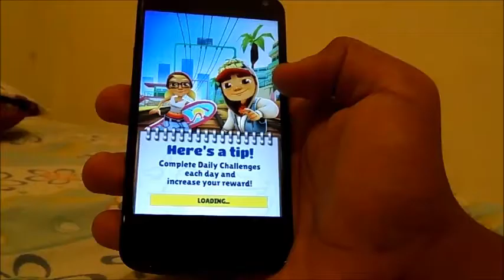Nexus 4 com Android 4.4.2 KitKat / Teste de Jogos simples / DavidTecNew / PT BR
Parceiros visitem /

Canais Brasileiros
Canais Portugueses
Mitú Network
Network Mitú
Mitú Brasil
Portugal
PT BR
PT PT
Brasil
como instalar o Flappy Bird no pc
como ficar com o Flappy Bird no pc
como colocar o Flappy Bird no pc
google nexus 4 vs samsung galaxy s4
google nexus vs samsung galaxy s4
Samsung Galaxy s4 vs lg nexus 4
Samsung Galaxy s4 vs nexus 4
Samsung Galaxy s4 vs google nexus 4
Samsung Galaxy s4 vs google nexus
Samsung s4 vs google nexus 4
Samsung s4 vs google nexus
nexus four Android 4.4
lg google nexus 4 Hands-On
Google nexus 4 review do android 4.4
lg google nexus 4 review do android 4.4
Easter Egg nexus four
subway surfers para android
subway surfers para nexus 4
subway surfers para lg nexus 4
subway surfers para google nexus 4
subway surfers teste de jogos
Minion rush de android
Minion rush for android
Minion rush para android
Minion rush para nexus 4
Minion rush gameplay no nexus
Minion rush teste de jogos
sonic dash android
sonic dash para android
sonic dash para nexus 4
sonic dash teste de jogos
jetpack joyride android
jetpack joyride para android
jetpack joyride nexus 4
jetpack joyride de nexus 4
jetpack joyride para lg nexus 4
jetpack joyride nexus